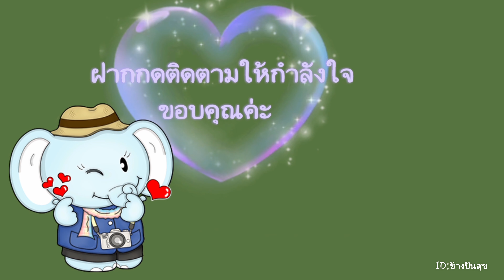ยินดีต้อนรับ​ "นกโพระดก​ธรรมดา" ลงกินกล้วยที่ซุ้มแบ่งปัน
นกโพระดกธรรมดา/Lineated Barbet​
นกโพระดกธรรมดาตัวผู้และตัวเมียเหมือนกัน ขนตามลำตัวมีสีเขียวสดหัวและอกสีน้ำตาลอ่อนและมีลายสีเหลืองเป็นขีด ในระยะไกล ๆ อาจจะมองไม่เห็นขีดเหล่านี้ชัดเจนนัก ปากสีเหลืองซีด สีสันของร่างกายส่วนอื่น ๆ เป็นสีเขียว หนังรอบตาสีเหลือง